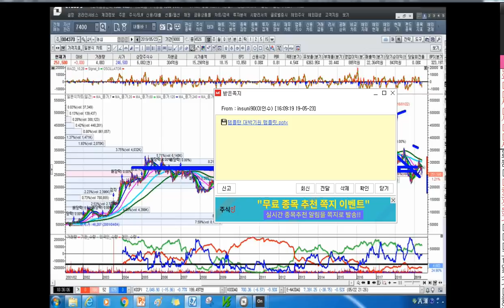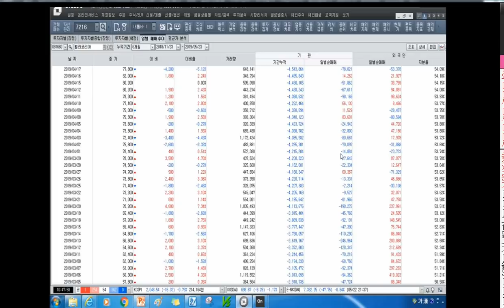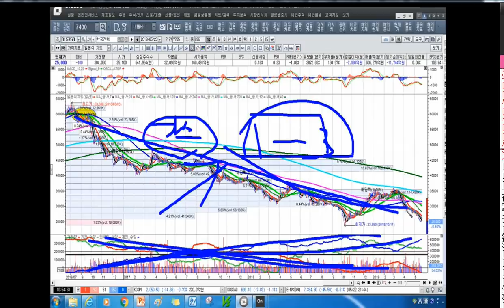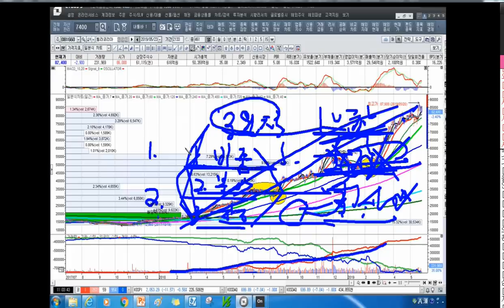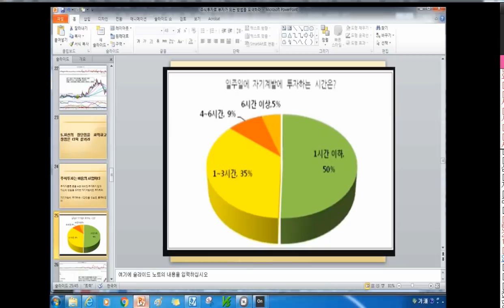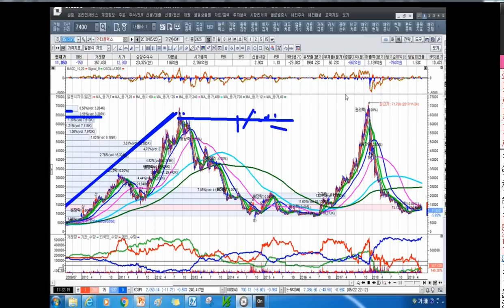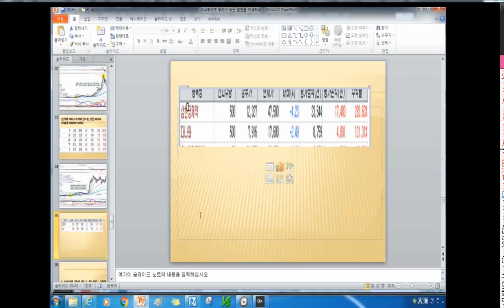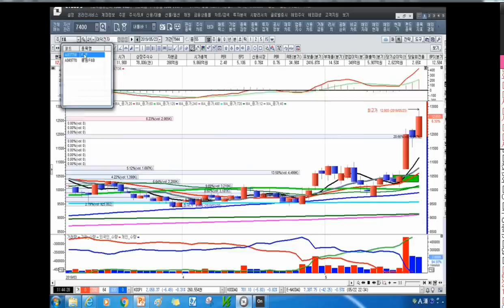[주식투자]저평가된 주가를 제대로 평가를 받을 때까지 묻어둬라[20195.24]